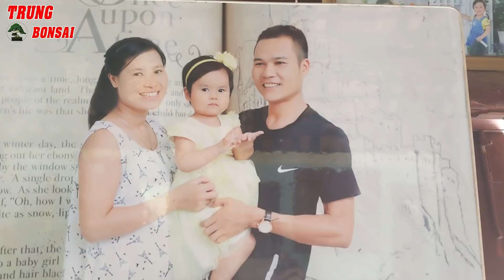chi 2 tỷ xây nhà và siêu tầm cây cảnh quốc anh vĩnh lộc sở hữu rất nhiều hàng đẹp bất ngờ ở cuối nhé